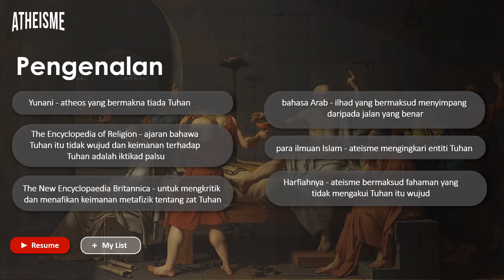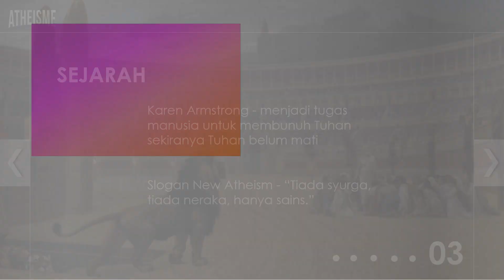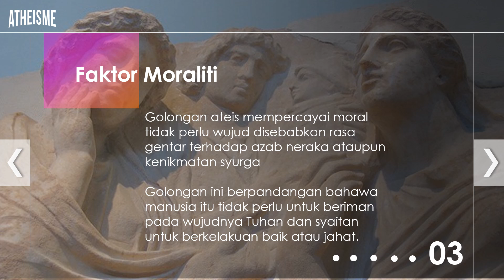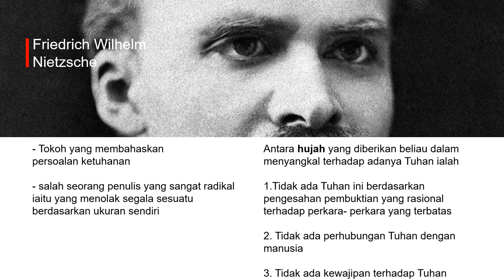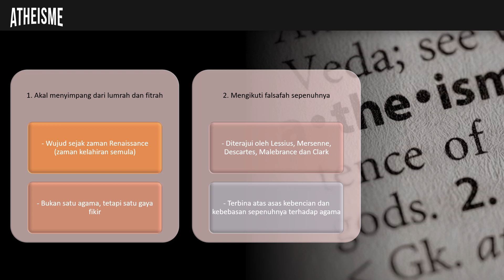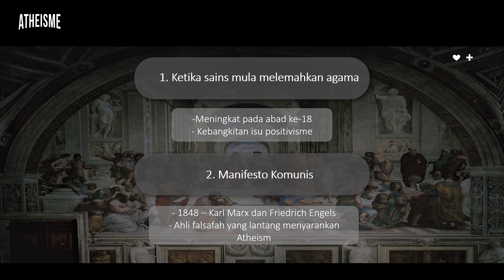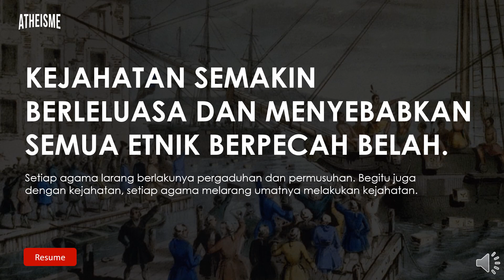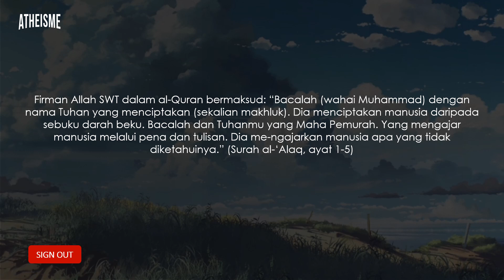CTU 552 ( KUMPULAN 5 ) ATHEISME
AHLI KUMPULAN
1. MUHAMMAD FAID IRSHAD BIN IZAM
2. NURUL ASYIQIN BINTI SHOBRI
3. FARISYA ATIQAH BINTI MOHD SAZALI
4. NUR FARAH IZZATI BT ZULKEFLE